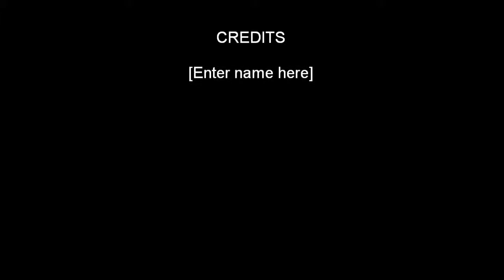Jayo - The boys of the old brigade